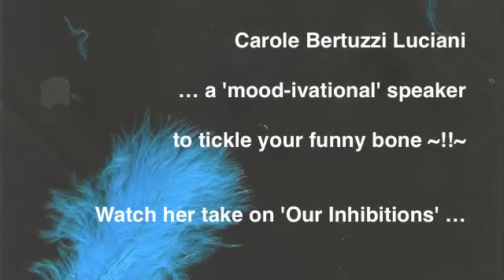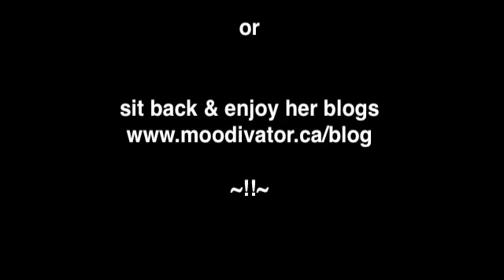Watch CBL's take on ... 'releasing your inhibitions' ...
Carole's personal experience on dealing with inhibitions she didn't think she had ...